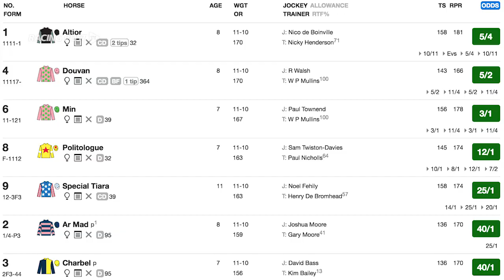Big-race tactics - Champion Chase